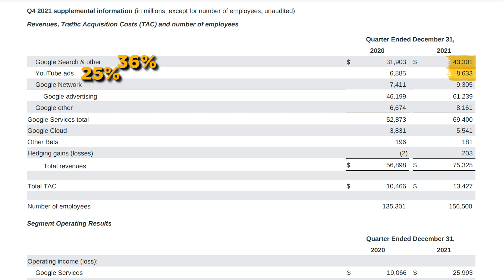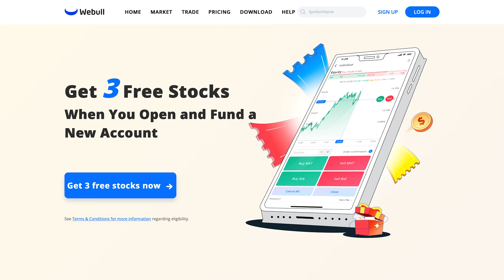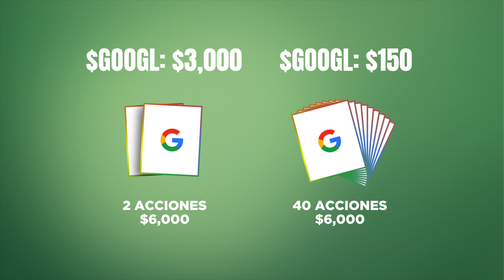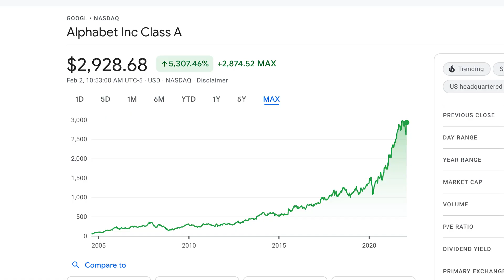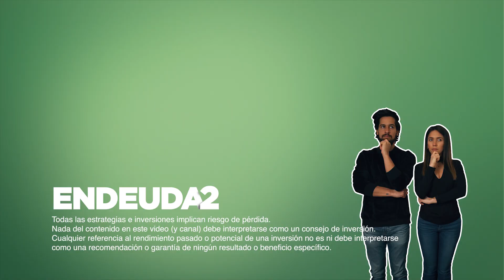Google Stock Split 20:1 explicado 😮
🔵 $50 al abrir tu cuenta con M1 Finance y depositar $100

Google tuvo su reporte de ganancias del último trimestre de 2021 y fue mucho mejor de lo anticipado.

Dentro de lo más interesante del mismo, es que anunciaron un stock split de 20-1. Algo que se ha venido esperando desde hace un tiempo considerando lo mucho que ha crecido el precio de la acción en los últimos años.

En este video te contamos todo lo que debes saber sobre este stock split y mucho más 😎

00:00 • Google Stock Split explicado
01:54 • Qué es un Stock Split
03:01 • Stock Split 20:1 de Google
04:42 • Cuándo será el Stock Split de Google
06:07 • Opinión personal

El contenido de este video es para fines educativos y de entretenimiento y no debe ser usado como asesoramiento financiero ni legal. Debes hacer tus propias averiguaciones y consultar con un profesional financiero sobre tu situación particular.u